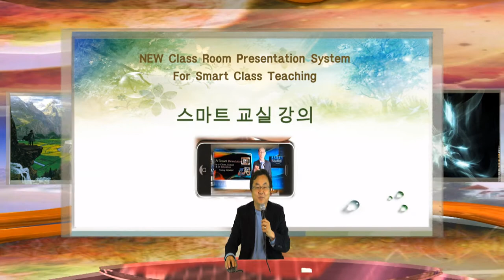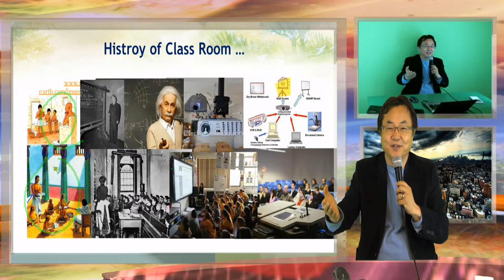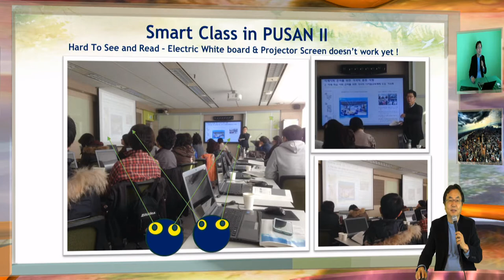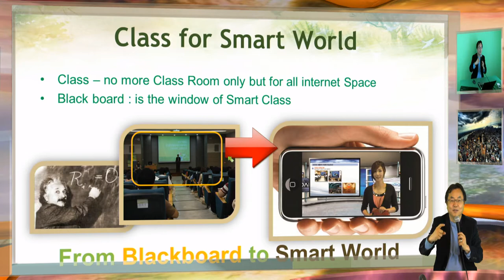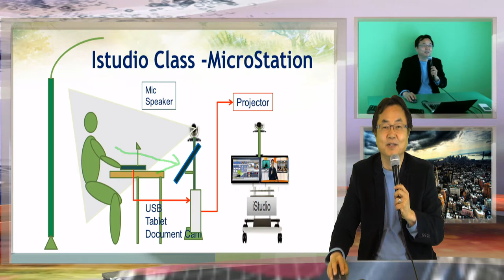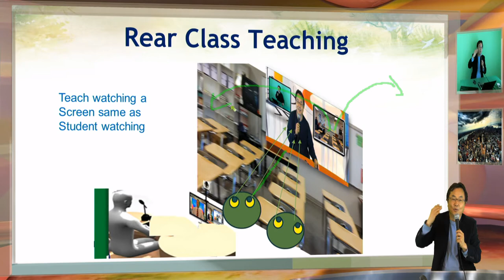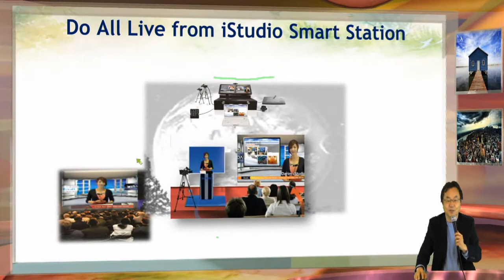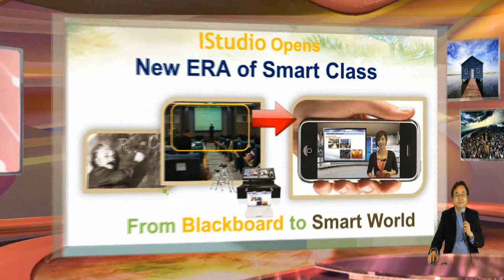거꾸로 교실 수업을 위한 스마트 강의 방법과 뒤집힌 교실에 대한 학회 발표 강의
거꾸로 교실에 대한 다양한 장치들이 소개 되었지만 아직 구체적인 스마트 교실의 수업 방법과 정의가 이루어 지지 못하고 있어 보인다.   스마트 장치는 시간과 공간에 제약이 없이 언제 어데서나 원하는 정보를 볼수 있게 하는 새로운 정보 플랫폼을 제공하고 있고 이러한 플랫폼을 위한 스마트 강의 장치가 필요하게 된다. 필자는 iStudio 를 이용한 수업 강의 장치로 새로운 스마트 교실을 설명하고 있다.